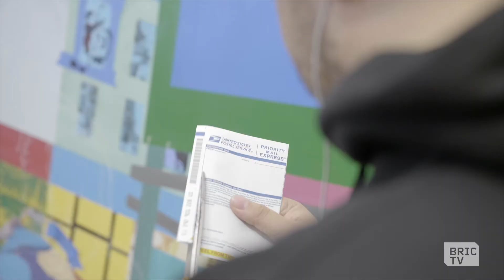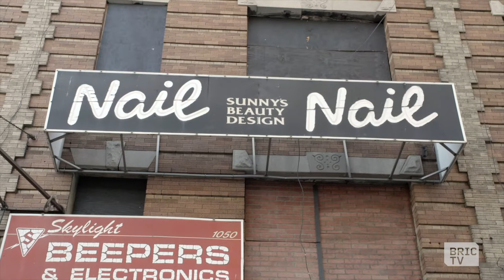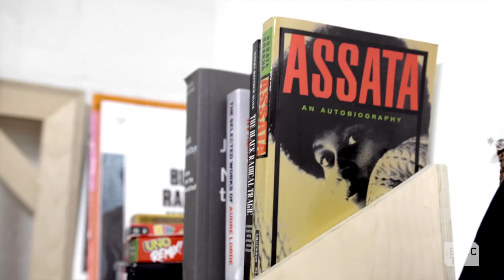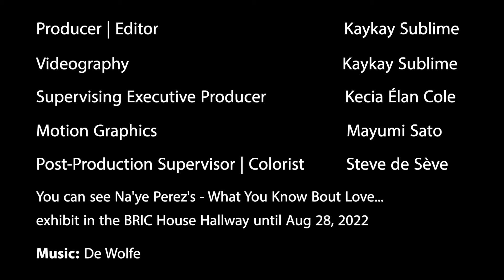Brooklyn Made | Na’ye Perez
Focusing on themes including Black resilience, love and care, Brooklyn-based interdisciplinary artist Na’ye Perez deconstructs his memory-laden artistic process and explains the work’s connection to the late Pop Smoke. Titled after the Pop Smoke song, this work can be viewed as an ode to the meteoric rise of the hip hop star and his recent tragic death at the age of 20. What You Know About Love… can be viewed in the BRIC House Hallway until August 28, 2022. Produced by Kaykay Sublime and Kecia Élan Cole.